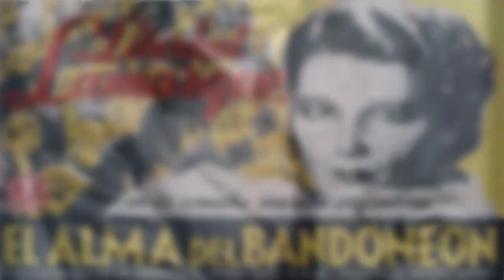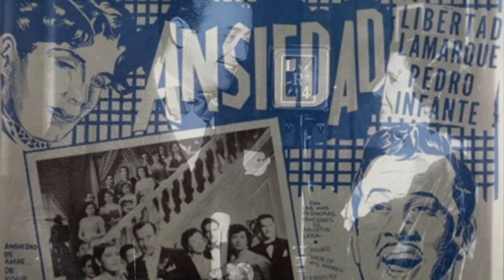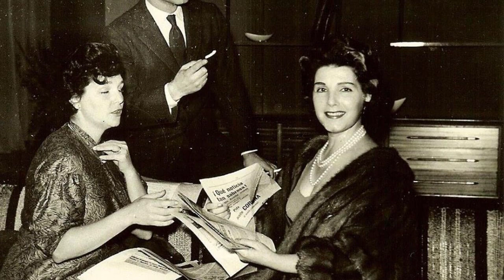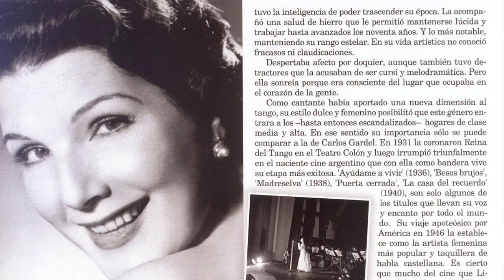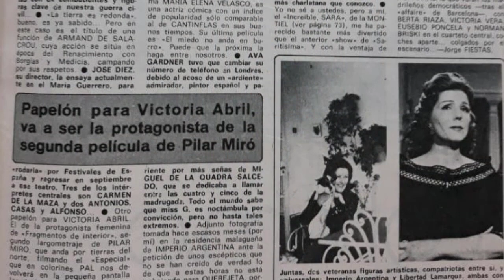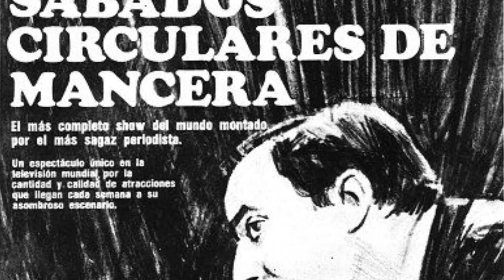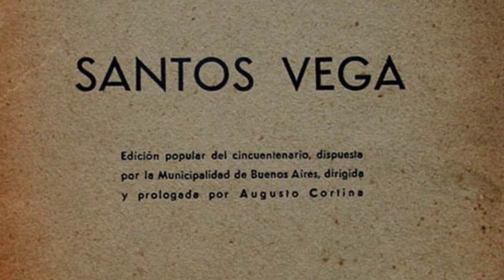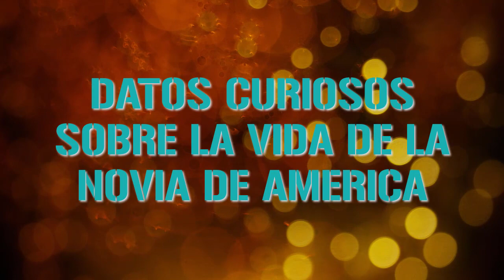ASI VIVIO LIVERTAD LA MARQUE Y SU PROBLEMA CON EVA PERON ''LA ODIO''